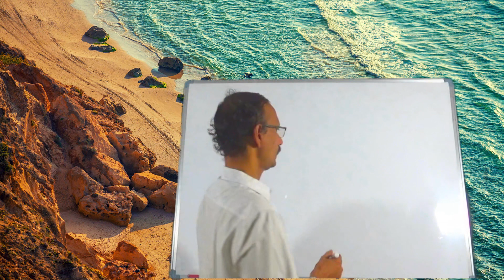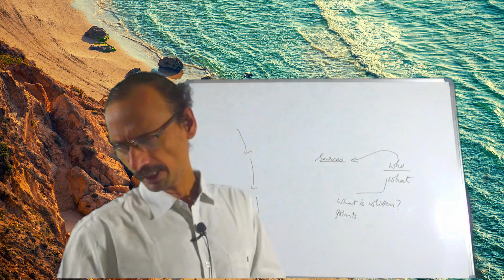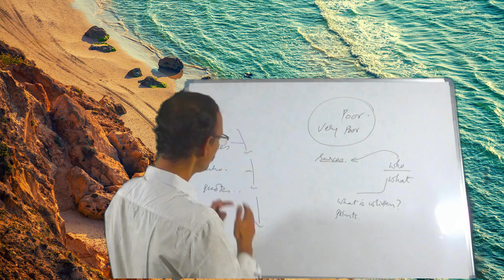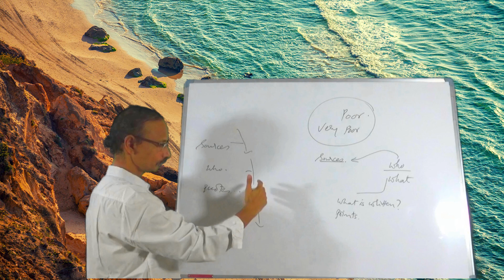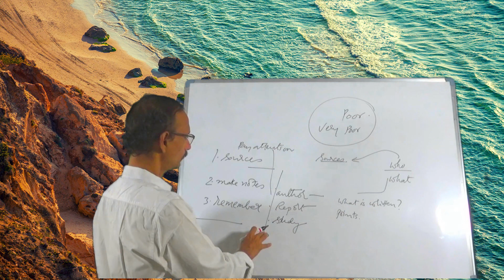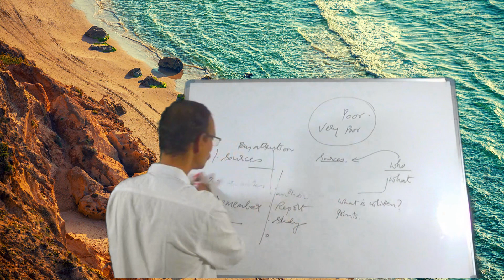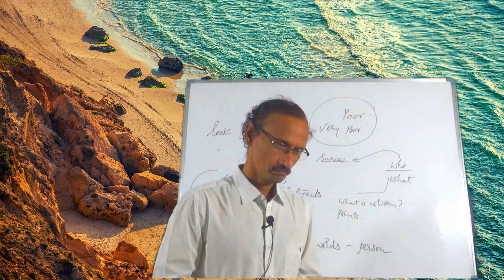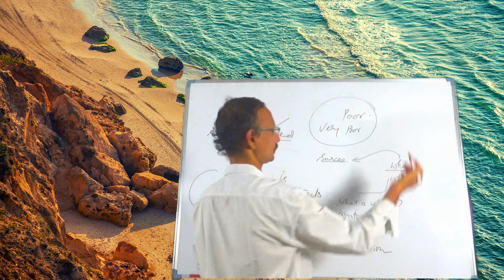IAS Mains 2020 (14) : power of facts/ Venkata Mohan